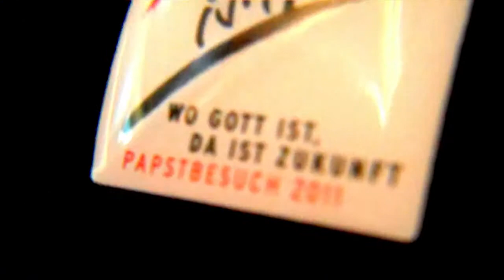Gregs Pilgertagebuch: Prolog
Unser Kollege begibt sich als Pilger auf die Spuren des Kirchenoberhaupts

Vor der Abreise hat Greg gemerkt, dass man als Pilger an ganz schön viele Dinge denken muss: die Fahrkarte, das richtige Outfit. Was letzteres angeht, ist Greg jedenfalls definitiv gut ausgerüstet: T-Shirt, Kappe und sogar eine Regenjacke mit dem offziellen Logo des Papstbesuchs hat er sich besorgt.

Wie er den kommenden vier Tagen entgegen sieht und was er sich erhofft, das erzählt er im Prolog seines Pilgertagebuchs. Mehr folgt bald im zweiten Teil.